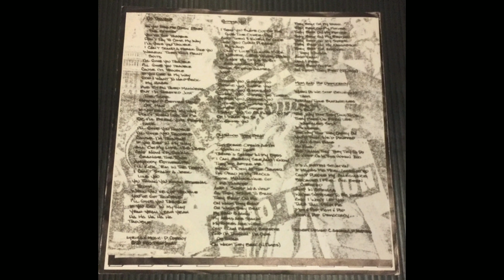Sado-Nation - Sado-Nation (1980) Full EP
Sado-Nation foi uma banda punk de Portland, Oregon, EUA, formada em 1978.

 • Sado-Nation E.P. (Trap Records) 1980.

Faixas:

1.I'm Trouble 0:00
2.Gimme You 2:08
3.On Whom They Beat 4:19
4.Mom And Pop Democracy 5:48